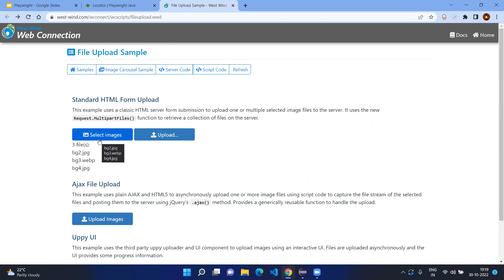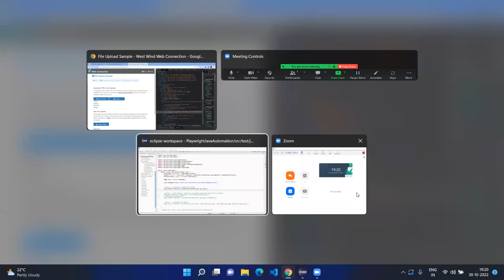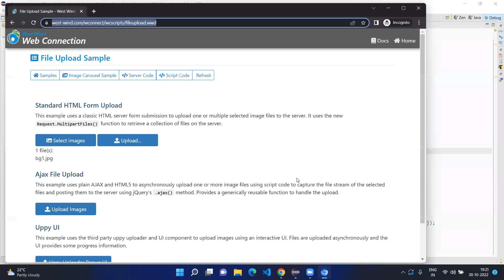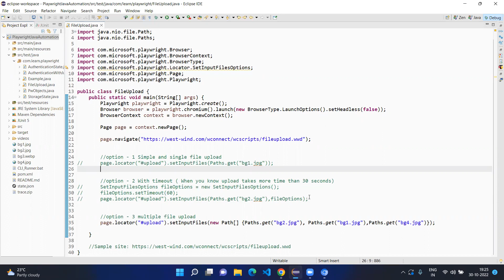Playwright with Java - File Upload